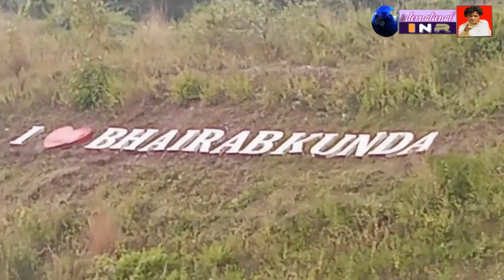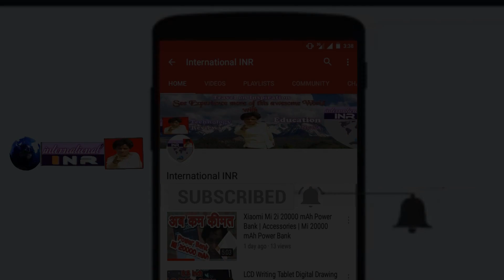Bhairabkunda Picnic Spot 2020 New Style, Bharabkunda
International INR

Bhairabkunda is situated with the wonderful sites of nature in the tri-junction of Bhutan, Assam and Arunachal   Pradesh, which is considered to be God’s gift for the human being. It is located at the northern bed, some 22 km from the district headquarter of Udalguri town. Also prominently known as an important tourist place of Shiva’    for the pilgrims.   Devotees visit the temple frequently and offer pujas to achieve success in their life. Marriageable couples prefer the place for their romantic intimacy. The   Shiva temple geographically lies into the Bhutanese territory but it is an important pilgrimage for the Indian visitors.
The Bhairabkunda is not only the meeting place of geographical borders but it is also for the river Jia Dhansiri, Bhairavi, and Daifam. The meeting point of rivers looks like a ‘Kunda’ (worshipping place of Lord Shiva). Thus, probably it got the name Bhairabkunda. The Bhairabkunda is a small town area under the Udalguri district of the BTAD area in Assam, which is a  transit place for the eastern province of Bhutan.

Regard :
International JK, Jayanta Kachari